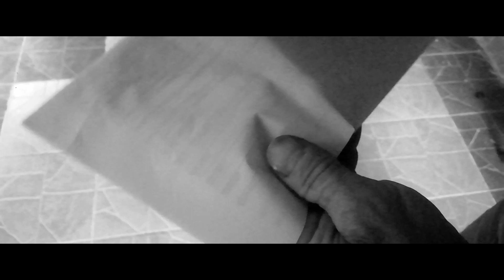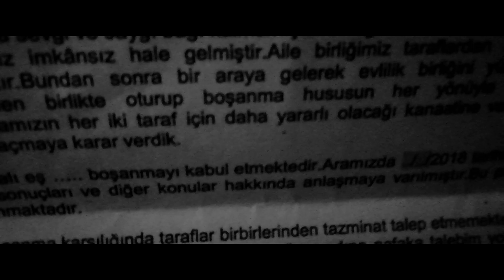Mum Işıklarının Altında Kısa Film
Furkan Bulut, 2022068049, film tasarımı ve yazarlık